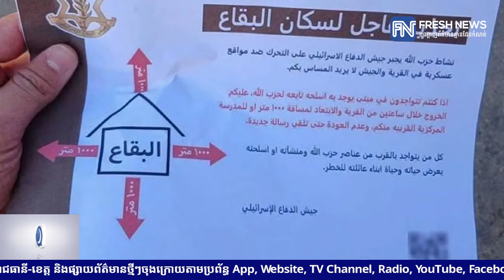ក្រុមហេសបូឡាលីបង់ និយាយថាអ៊ីស្រាអែលទម្លាក់ខិត្តប័ណ្ណដែលមាន QR កូដ «ដ៏គ្រោះថ្នាក់»​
ក្រុមហេសបូឡាលីបង់ និយាយថាអ៊ីស្រាអែលទម្លាក់ខិត្តប័ណ្ណដែលមាន QR កូដ «ដ៏គ្រោះថ្នាក់»​ នៅពេលស្កេនវានឹងនាំឱ្យបាត់បង់ទិន្នន័យទាំងអស់នៅលើទូរស័ព្ទ
* រាយការណ៍ដោយកញ្ញា  យឹម ចាន់ស្រីវីន និងកញ្ញា កេត សត្យា